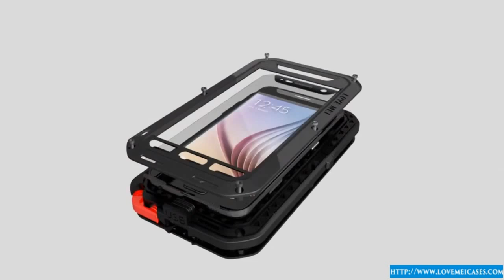LOVE MEI® Powerful Bumper for Galaxy S6 Edge